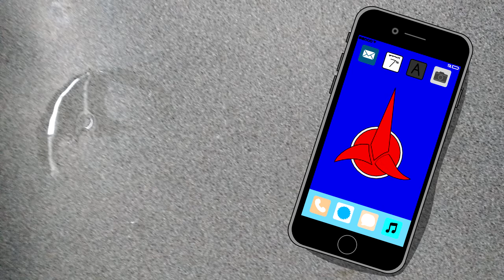How to Solve Low Battery Problems Like a Klingon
Our resident Klingons show you how to solve your every day problems like a Warrior! In this episode they show you how to deal with "low battery" issues with a smart phone.